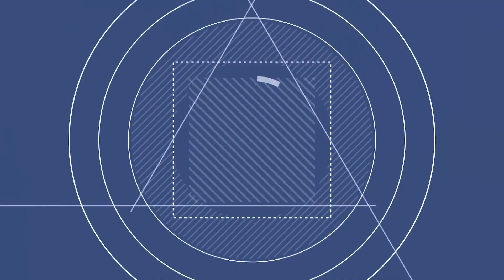미스트롯2 마미부 올하트 《 강유진 》 애타는모정으로 열창하는 매력 보컬! / 목포행완행열차, 라랄라 / 히든싱어6 김연자 모창 능력자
미스트롯2 마미부
1라운드에서 보고싶다 내사랑으로 올하트 본선직행

가수 : 강유진
곡명 : 라랄라 + 목포행완행열차